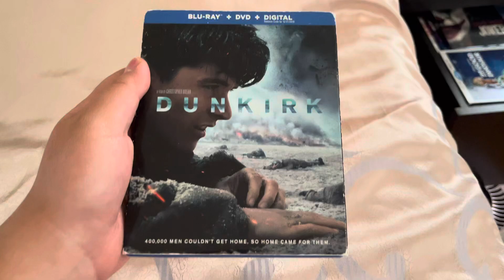Happy 7th Anniversary of Dunkirk